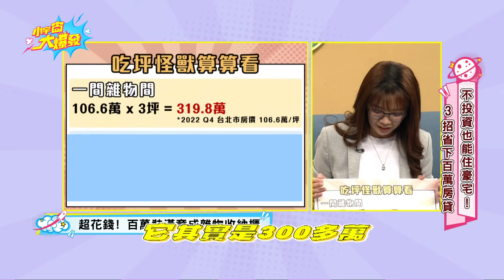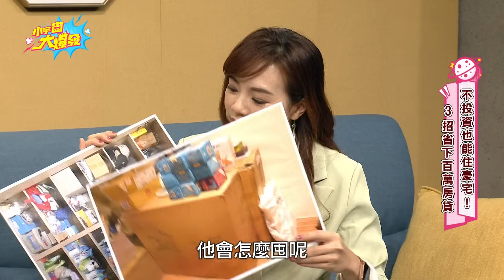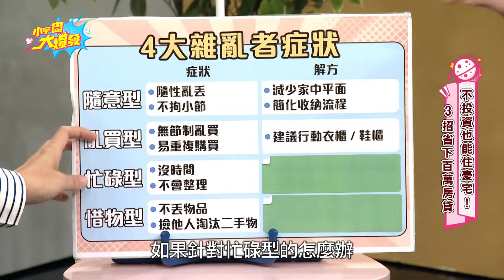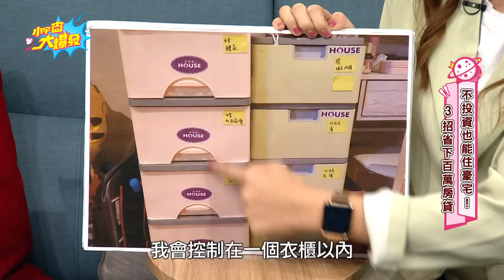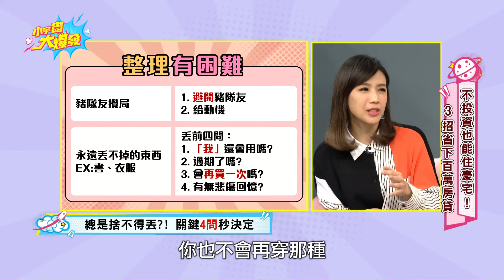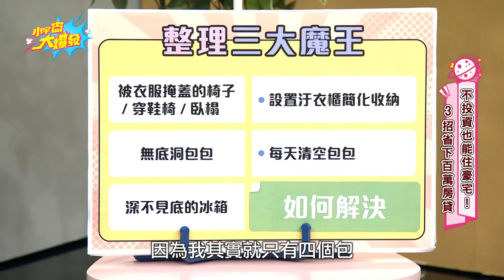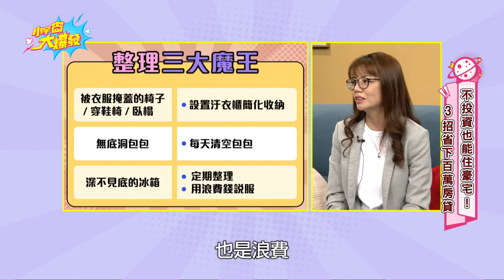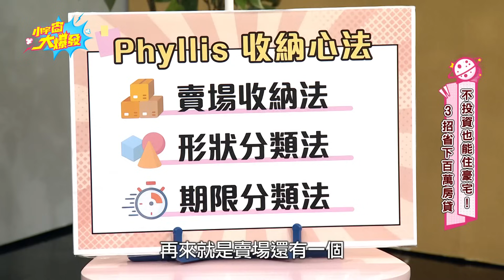突破整理困難 3招無痛省300萬 20230224 Phyllis 巫嘉芬 【小宇宙大爆發】完整版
00:00 開場
01:44 裝潢竟成吃坪怪獸
08:18 4大雜亂者症狀&解法
15:53 三寶媽一招變整齊
18:13 解決整理痛點
21:28 2招破解丟了又買
24:06 對付整理三大魔王
30:54 整理師最推這款收納箱
33:29 Phyllis三大收納法